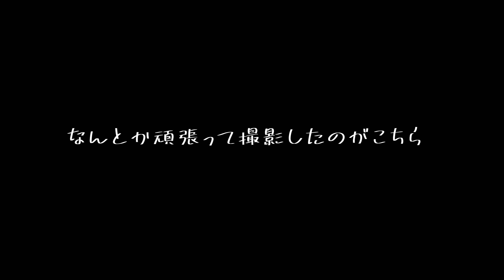【犬と一緒に天の川】（後編）フレブルおかかさんと一緒に城ケ島に天の川観察に行ってみた 444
久しぶりに天の川を見に城ケ島に行ってきました。
天気が微妙だったんですが、果たして見れたのか・・・・
それよりもっと大きなトラブルが・・・。後編です。

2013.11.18生まれ、7歳のクリームの女の子です。